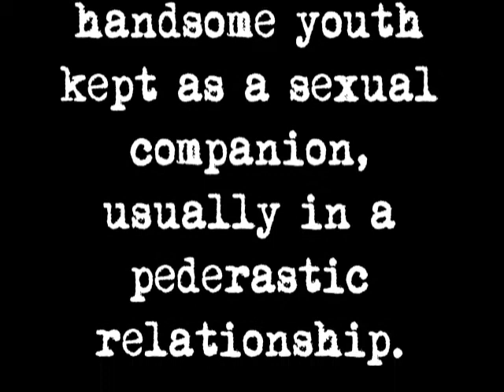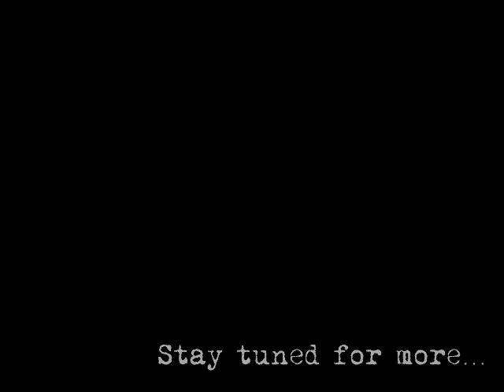The DC3: Cool For Catamites (Songs That Won't Be On The DC3 Album)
Part 6 of ?? in the series Songs That Won't Be On The DC3 Album.